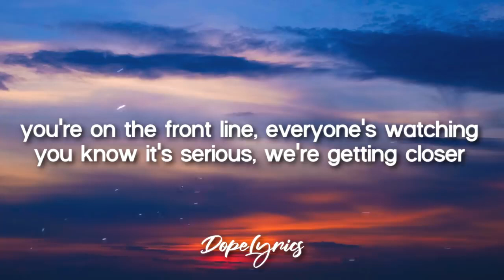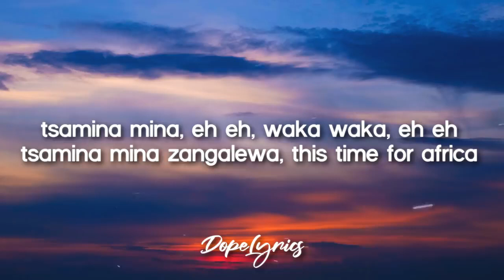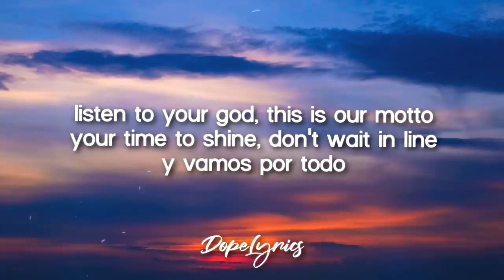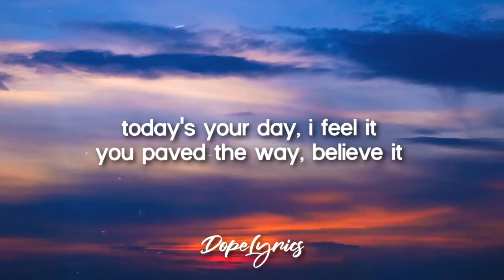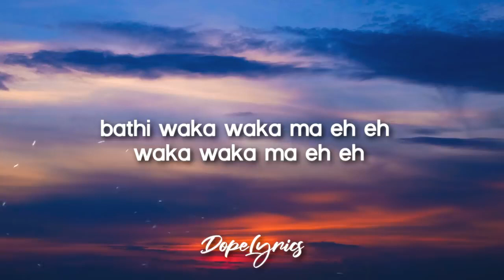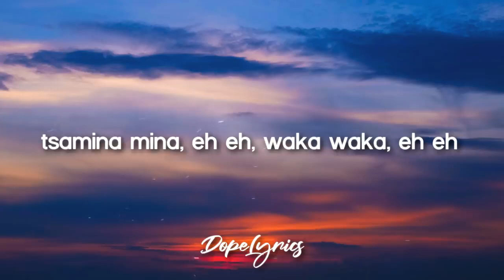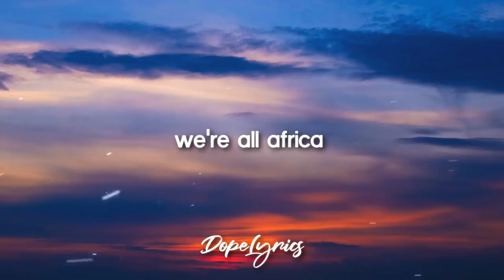Waka Waka This Time for Africa Shakira Lyrics 🎵 | Dope Lyrics